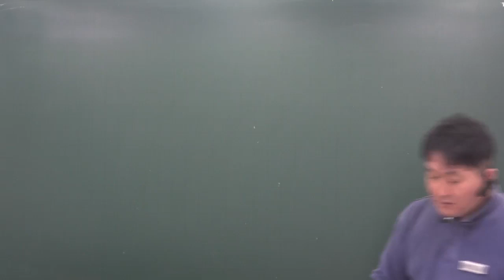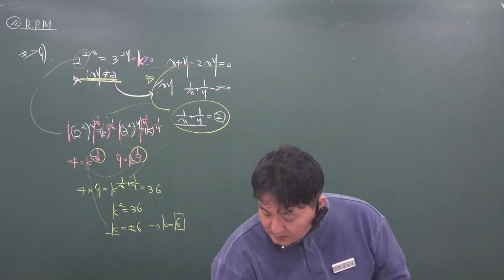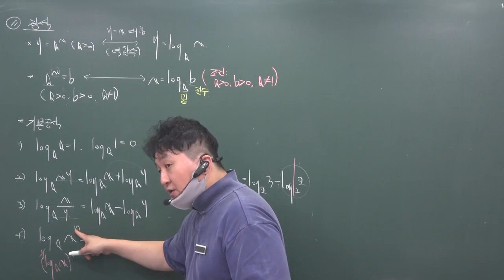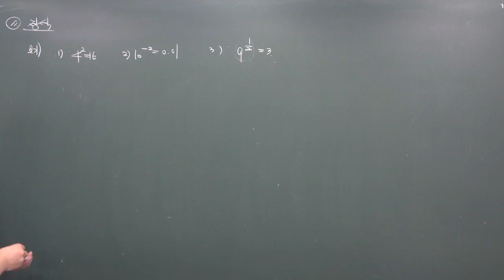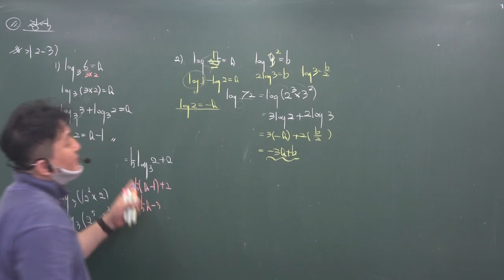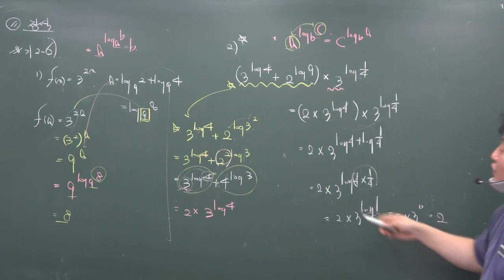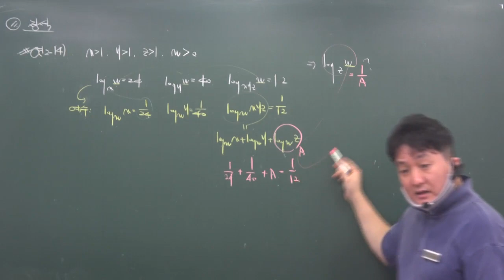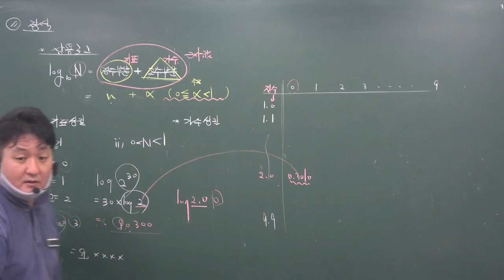2023 2학기수학1기본 ( 기본정석 / RPM) 지수 & 로그 (2)/상용로그 11/10